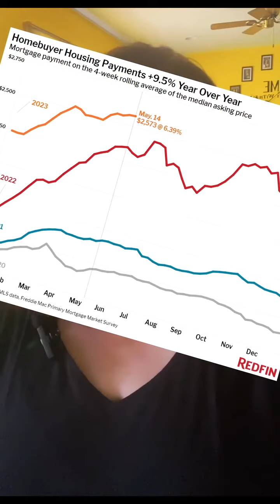1st Time Homebuyer - You Need More $$ to Buy a Home this Year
1st time home buyers need to earn $7,200 more than last year to purchase the average starter home.  Let me connect you with one of my preferred mortgage advisors to discuss all the financing options available to you.

Sussex County Real Estate Market Update For July 2023
Active - 355
New July - 239
Under Contract - 177
Sold - 164
Median Sales Price  - $372,500

Thinking of making a move. Give me a call and we can have a Hart to Home chat.